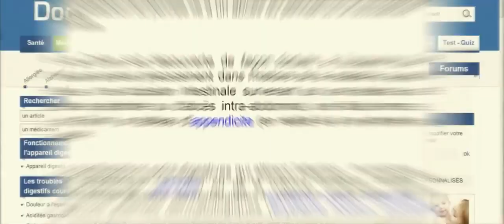Любовь от всех болезней - Русский трейлер (HD)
Роман Фобер — чудак и ипохондрик. Он никогда не был женат. Вся его жизнь сводится к тому, чтобы выискивать у себя симптомы страшных, на деле не существующих, болезней. Каждой находкой он стремится поделиться со своим единственным другом — доктором Димитрием Звенкой. Димитрий решает помочь Роману найти женщину и таким образом излечить его от постоянной ипохондрии, которая становится невыносимой.